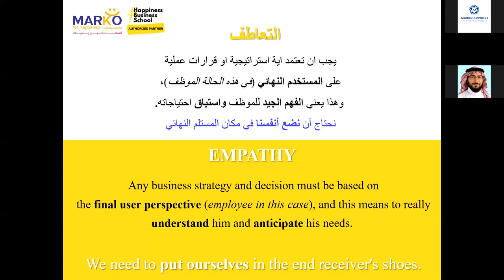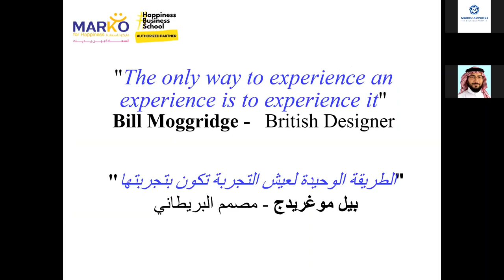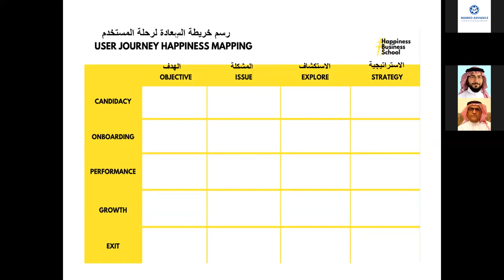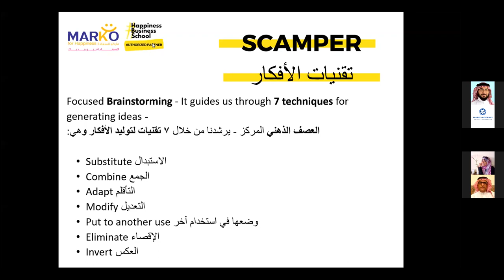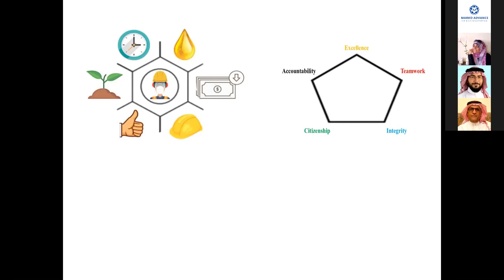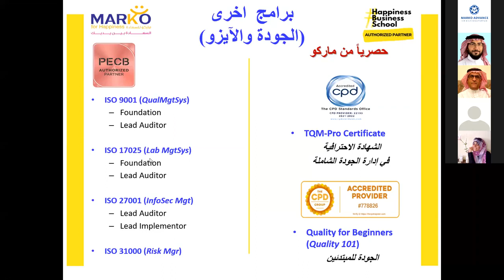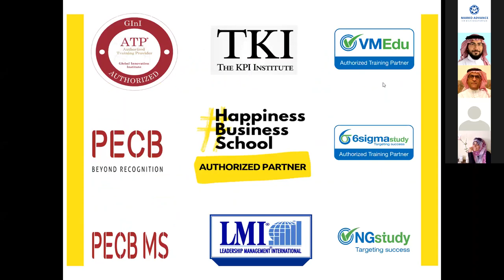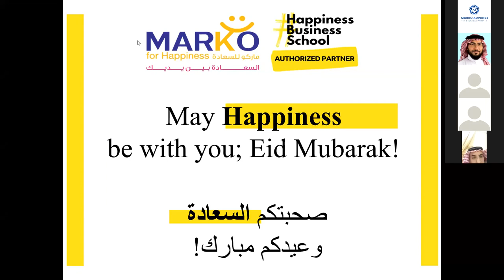التفكير التصميمي من أجل السعادة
المتحدث: أ. حمزة عارف

يتوفر لدى ماركو أدفانس العديد من الخدمات الاستشارية وبرامج التطوير الإداري، من بينها:
- Corporate Cultural Transformation تحول ثقافة المنظمات والشركات
- Executive Coaching الكوتشنج للتنفيذيين
- Keynote Speakers (International)
- Leadership Development تطوير القيادات
 - Wellbeing & Quality of Live جودة الحياة
- Governance and Excellence الحوكمة والتميز
- ISO & Quality الآيزو والجودة
- Assessment tools
وغيرها الكثير

بالإضافة إلى خدمات الاستشارات المتخصصة في مجال تحسين بيئة العمل وتجربة الموظفين والعملاء والسعادة المؤسسية والوظيفية.

تابعنا على السوشيال ميديا:
لنكدن\انستاقرام: @marko advance
تويتر: @advance marko